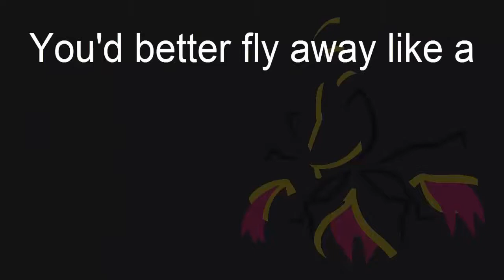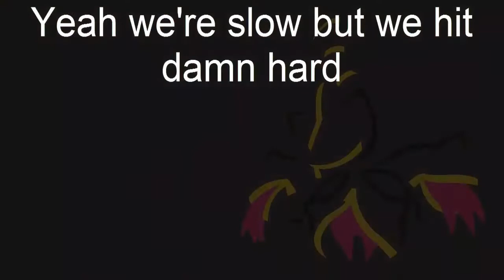PPL S3W1 | A.S Monferno! (0-0) vs Parasect Germain! (0-0)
How's it going guys? Welcome back to the PPL! Today we kick off the season with a match against our good pal ShroomRaver! He has a fantastic team but we've prepped well! How did we get on? Watch and see ;)
NEW TEAM, NEW DRAFT, NEW SEASON.
The PPL is back people!